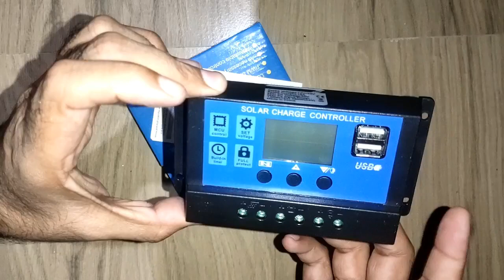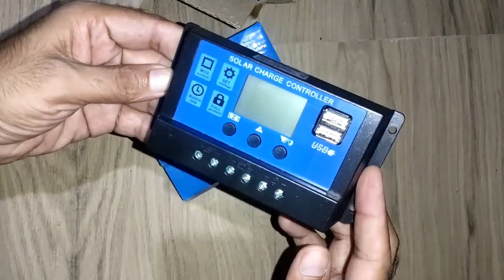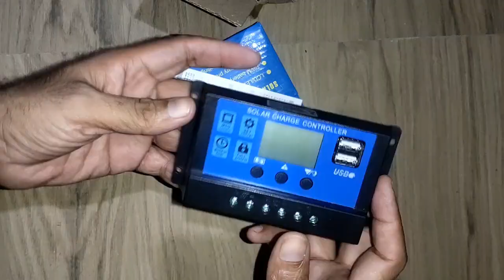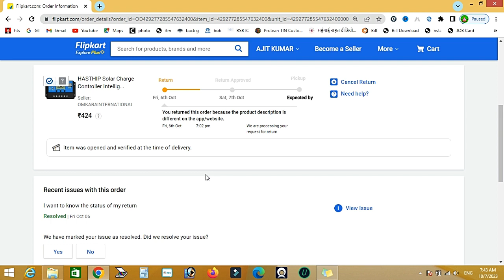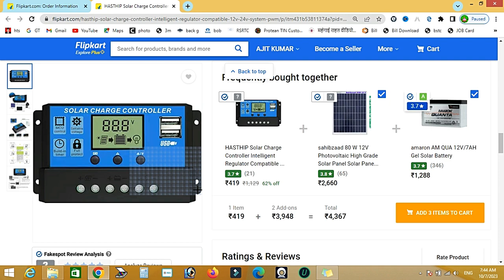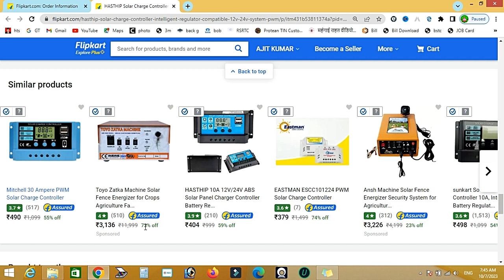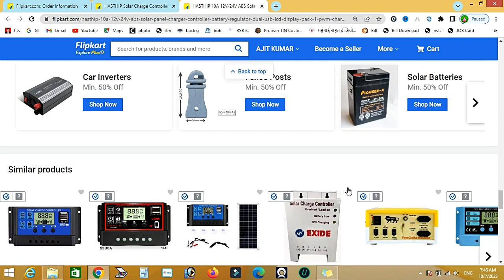HASTHIP Solar Charge Controller Intelligent Regulator Compatible with 12V 24V system PWM Solar Charg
HASTHIP Solar Charge Controller Intelligent Regulator Compatible with 12V 24V system PWM Solar Charge Controller

धन्यवाद
अजीत कुमार